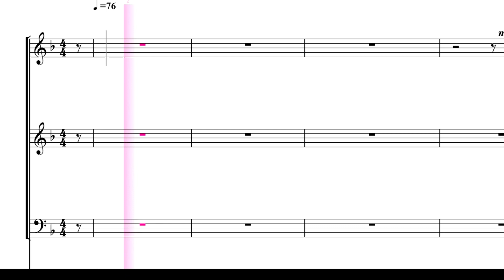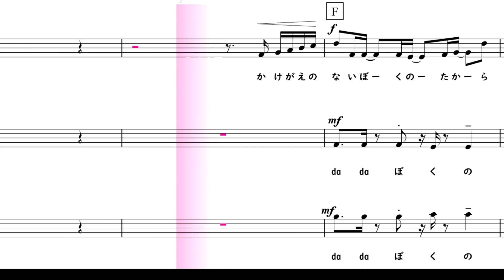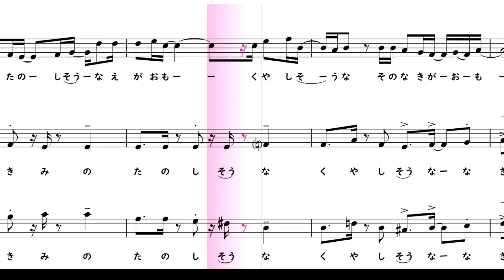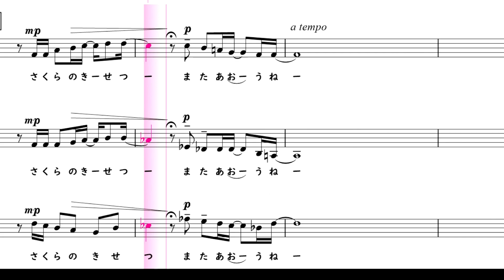【合唱曲】 桜の季節 男声パート ATSUSHI マシコタツロウ 加藤昌則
「桜の季節」
作詞：ATSUSHI　作曲：ATSUSHI  マシコタツロウ　編曲：加藤昌則

00:00前奏
00:14いつも同じ　季節なのに
少し切ないのはなぜ
それはきっと
別々の道を　歩く事を　分かっているから

当たり前の様に毎日が　過ぎていったよね
あっという間
机の落書きも　もう二度と
見る事もないのかな
なぜか涙が溢れ出す

01:10くしゃくしゃな君の　楽しそうな笑顔も
悔しそうなその泣き顔も
大切に胸にしまっておくから　ずっと
桜の季節　お別れだね…

あれはきっと　初めての恋
一緒に歩いた帰り道
今にも胸が　張り裂けそうになって
勇気出して　そっと話しかけた…

02:09厳しかったあの先生だって
僕らを想ってくれてた
今さら希望と不安が溢れ出す
前を見て進もうと心には　決めてるけど…

かけがえのない僕の宝物は　仲間と過ごした時間

03:12これからたくさんの素敵な事や　つらい事が
待っているのかな
たまにはみんなで　集まって
なつかしい話でも　できたらいいな

03:47くしゃくしゃな君の　楽しそうな笑顔も

桜の季節　また会おうね…

【楽譜の購入】
【チャンネル作者のページ】